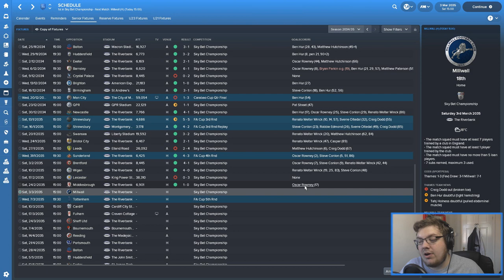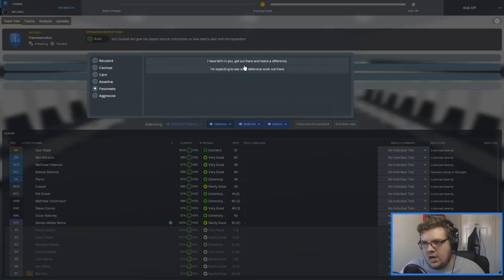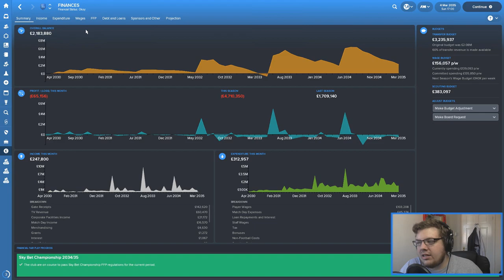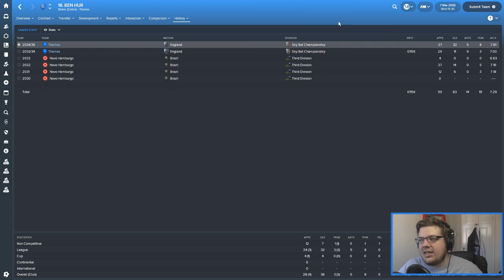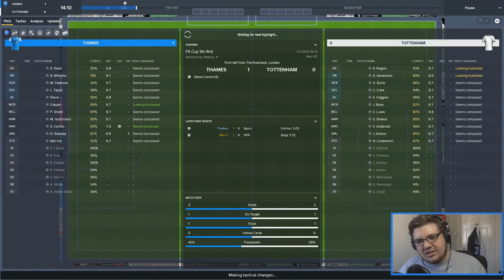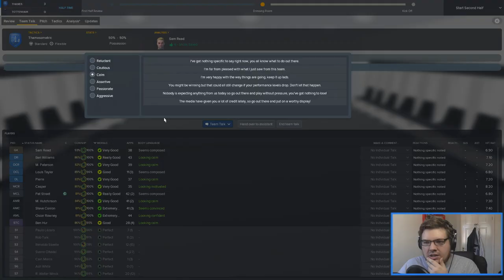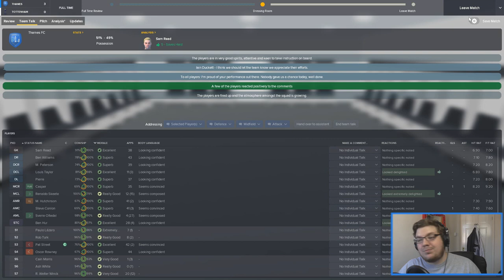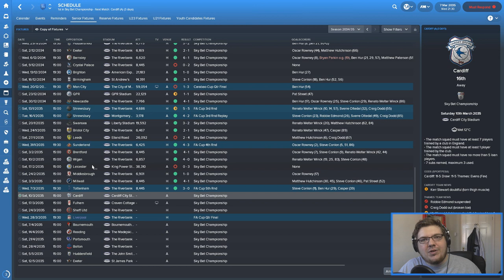THAMES FC | EPISODE 137 | MY FAVOURITE SERIES?! | FOOTBALL MANAGER 2018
1500 likes for some weekend fun!